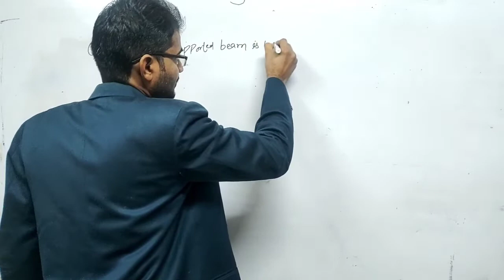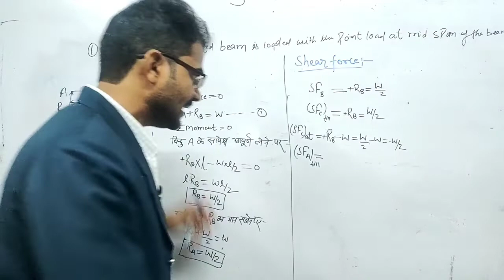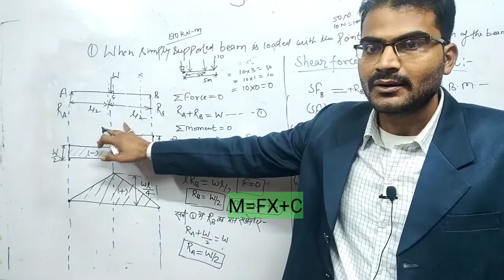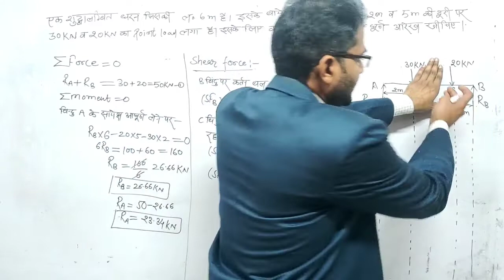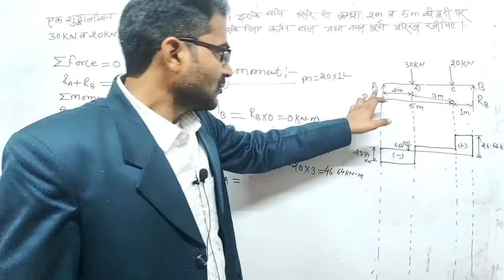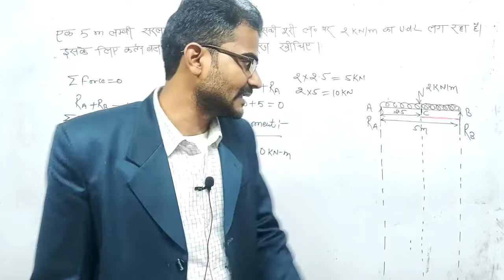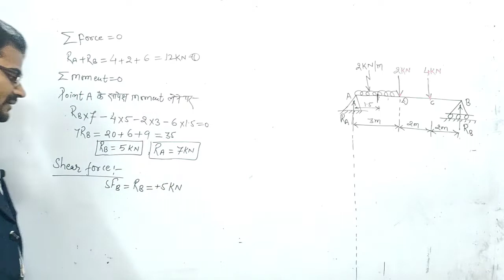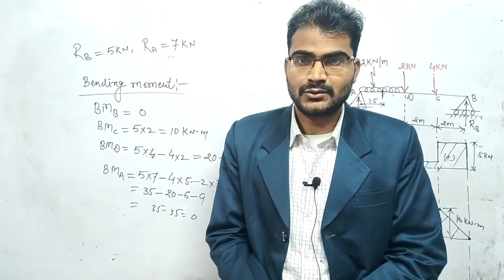shear force and Bending Moment diagram | simply supported beam with udl and point load | MOS | SM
इस वीडियो में पॉलीटेक्निक मैकेनिकल व सिविल इंजीनियरिंग तृतीय सेमेस्टर में चल रही किताब MOS & S.M. के Shear Force and Bending Moment के चेप्टर से सेमेस्टर परीक्षा में जो प्रश्न आते हैं तथा आने की संभावना है हर एक टॉपिक को अच्छे से समझाया गया है। इस वीडियो में simply supported beam पर सभी पर सभी प्रकार के बलों को लगातार उसका कर्तन बल व नमन घूर्ण आरेख बनाना सिखाया गया है। यह वीडियो आप लोगों के लिए अत्यंत उपयोगी होगा। इस चेप्टर से आने वाले सभी प्रश्नों को ध्यान में रखकर यह वीडियो बनाया गया है।